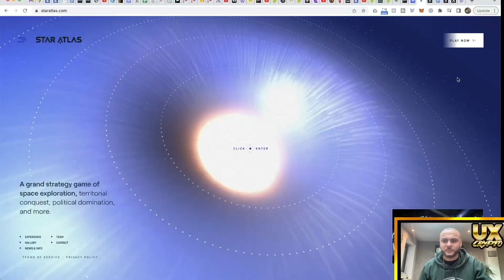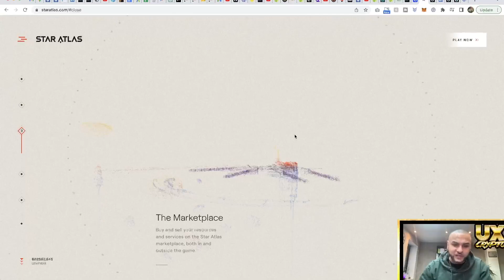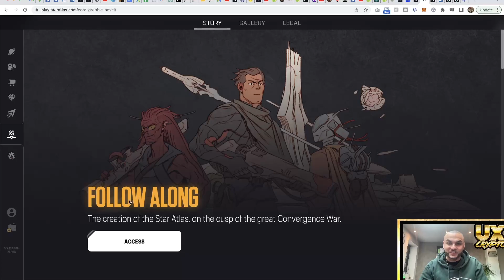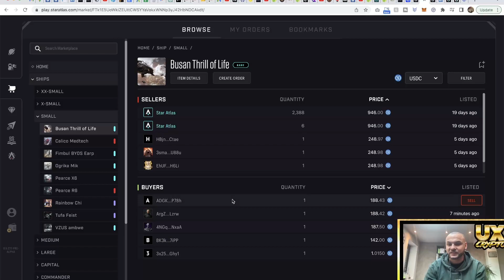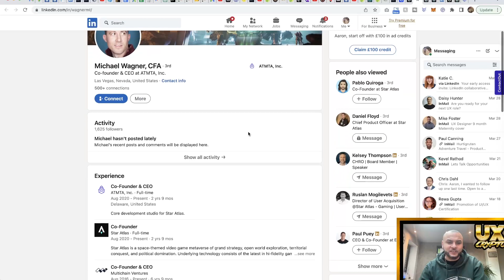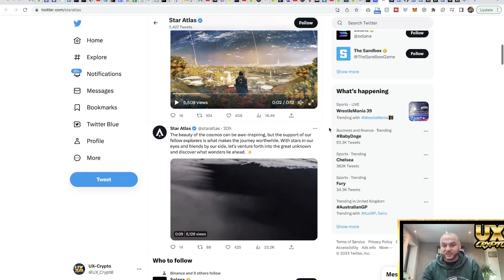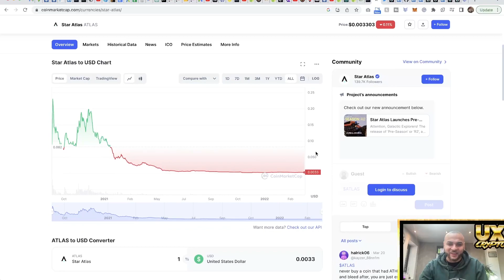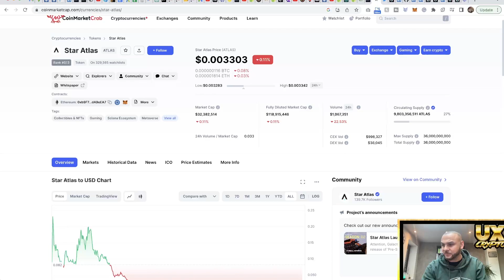Make Money With Alt-Coins in 2024 - Star Atlas - ATLAS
Today, we're talking about Star Atlas, an exciting new project that has the potential to generate huge profits for investors.

Star Atlas is a cryptocurrency project that aims to bring the metaverse to life through the power of crypto gaming. The project is based on a futuristic sci-fi universe, where players can engage in various activities such as trading, mining, and battling in a gaming environment. It offers a unique user experience and has gained a lot of attention in the crypto community.

What makes Star Atlas a great investment opportunity is its potential for growth. As more people become interested in crypto gaming and the metaverse, the demand for Star Atlas tokens is likely to increase, leading to higher prices. Additionally, the project has a strong team and has already secured partnerships with major players in the gaming industry, including Unreal Engine and Chainlink.

Investing in Star Atlas early could be a smart move for those looking to capitalize on the potential growth of the project. The token's price is still relatively low, making it an affordable option for investors who want to get in early. As the project gains more traction, the potential for profits will only increase.

In summary, Star Atlas is an exciting cryptocurrency project that has the potential to generate huge profits for investors. With its unique user experience and strong partnerships, it's a great opportunity for those looking to get in early and capitalize on the growth potential of the metaverse and crypto gaming. So, be sure to keep an eye on Star Atlas and consider adding it to your portfolio today!